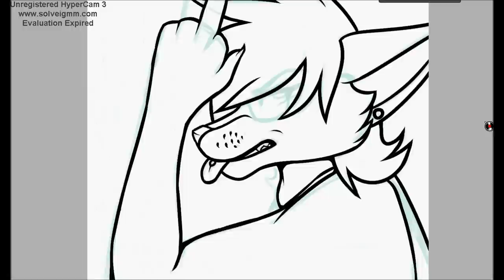its still an obsession - speedpaint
READ ME

I will not answer any questions that can be answered by the video or desc.

Please read the description and the credits at the beginning of the video before commenting!!

hahaha angry vent because people can't stay the fuck away from me

Program: painttool Sai
Recording equipment: Hyper cam 3
Editing program: Windows movie maker live
Song(s): Love me or Hate me - Lady Sovereign
Character(s): Birdie
Other sites: